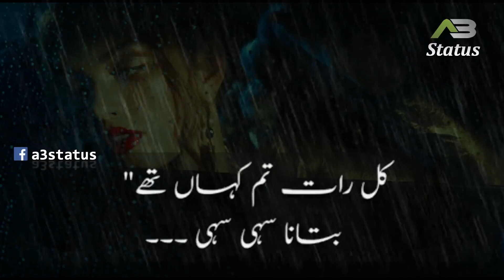Nusrat fateh ali khan ## qawali status